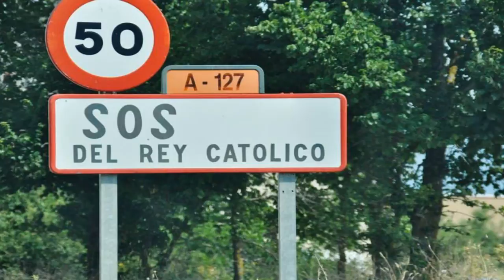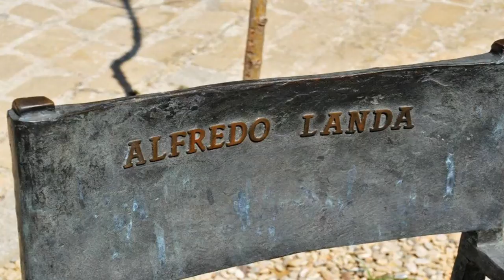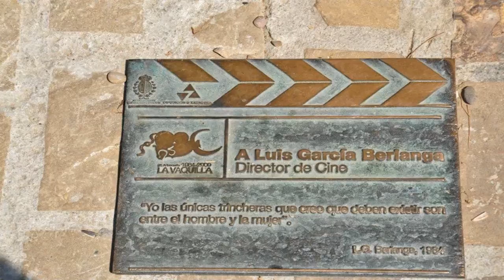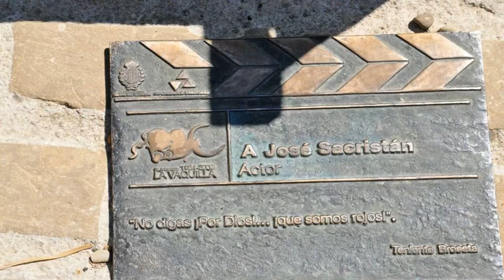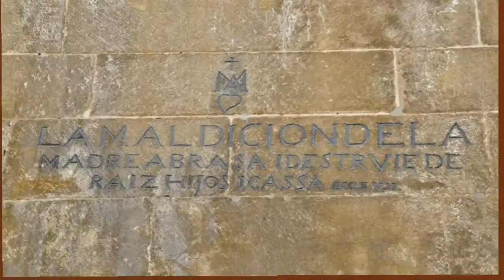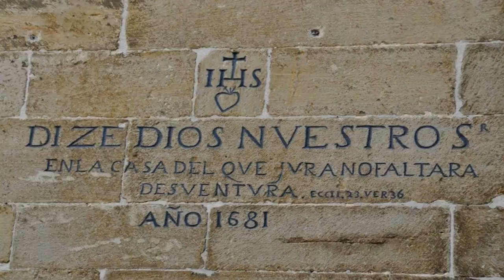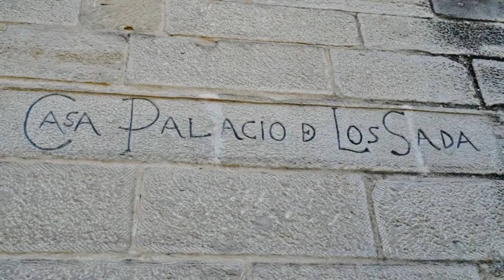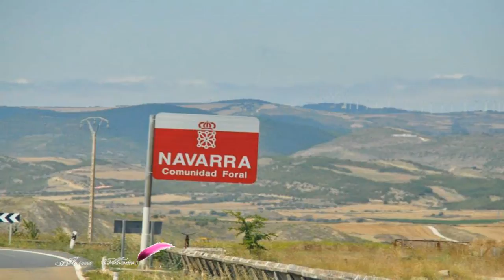SOS DEL REY CATOLICO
PUEBLO DE ARAGONÉS MUY BONITO DE IMÁGENES DE ANTONIO MARTINEZ